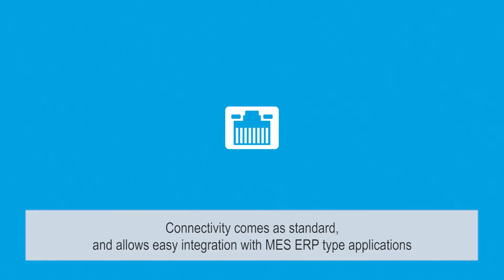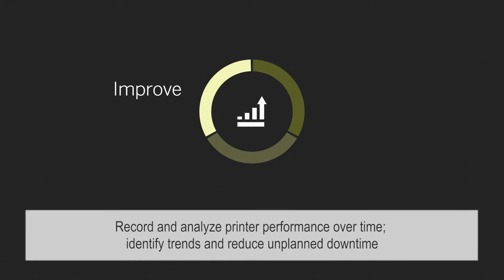The Videojet 1860 drive productivity in ways that other printers can’t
Videojet's 1860 Continuous Inkjet Printer is the next generation smarter way to print and which naturaly fit on your production line.

* Driving down operational costs up to 20%

* The 1860 printer offers several integration choices such as standard RS-232 and Ethernet ports as well as options for industry standard factory automation protocols such as Ethernet/IP™ and Profinet®

* Smart temperature regulation without need for factory air

* Available with an optional IP66 rating, eliminates the need to remove the printer from the line during wash-down

* The printhead can get as close as 2mm to the package, even in gable top or other angled packaging applications, for crisper, better quality codes – reducing waste and improving quality.

Watch a Video to see how can a CIJ printer help you to reduce your production cost.